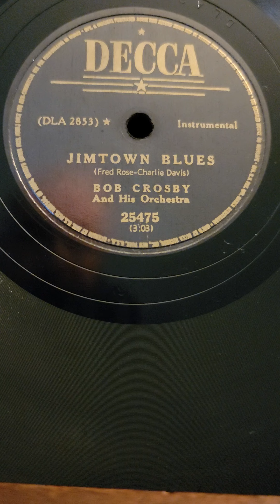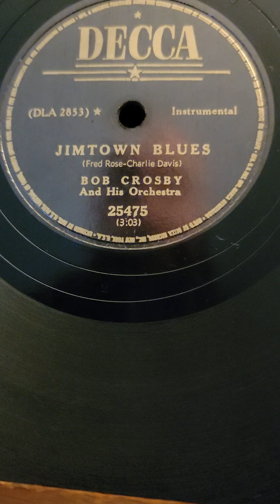Jimtown Blues - Bob Crosby & his Orchestra Decca Records #25475 1942